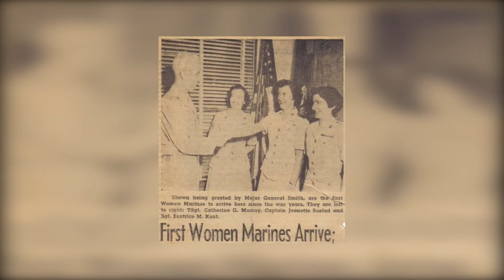Once a Marine, Always a Marine- MSgt. Catherine G. Murray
Credit: Lance Cpl. Michael Parks | Date Taken: 03/31/2017
Retired Master Sgt. Catherine G. Murray Turns 100 on April 2nd 2017 so to celebrate her 100 years we highlighted some of her achievements while in the Corps.